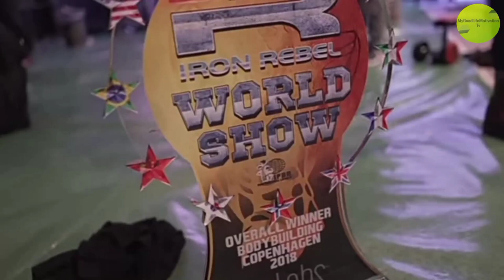Norwegian Biggest Bodybuilder To Ever Live | Ole Kristian vaaga | Arm Workouts - Fitness Motivation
Norwegian Biggest Bodybuilder To Ever Live | Arm Workouts - Fitness Motivation

Search:
@Motivation madness
@Afrimax English
@Steve Courage
@Gavin Speaks
@ SADHGURU @MyGoodLifeMotivation Tv